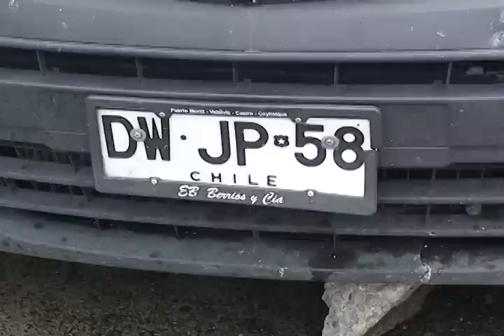Camión sin frenos casi causa tragedia en Puerto Montt